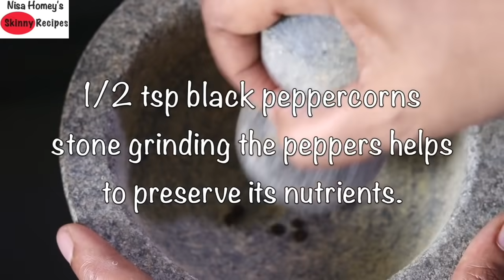Quick Breakfast Recipe For Weight Loss - P G Hostel Breakfast Ideas | Skinny Recipes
quick breakfast recipe for weight loss, p g hostel breakfast ideas
My favourite kitchen equipments
Things I Love To Use:
The pan I used
My Stone Grinder
Desi Ghee
Wood Pressed Coconut Oil
Wood Pressed Groundnut Oil
My Pressure Cooker
Apple Cider Vinegar
Khapli Wheat Flour (emmer wheat)
Moringa Powder
Ragi Flour
Jowar Flour
Coconut Sugar
Small Cast Iron Kadai
Large Cast Iron Kadai
Small Cast Iron Tadka Pan
Stainless Steel Deep Pan
Stainless Steel Wide Pan
My Dosa Tawa
Deep Dish Cast Iron Pan
Cast Iron Grill Pan
Jaggery Powder
The Blender I Use
Chia Seeds
My OTG Oven
❤️❤️Eat Healthy, Stay Humble! ❤️❤️
Hi! I am Nisa Homey and I live in Kerala. Welcome to Skinny Recipes - YouTube's first Indian Healthy Cooking Channel. With over 25 years of experience in Indian cooking and baking, I started Skinny Recipes in March 2016 where I share healthy and nutrient dense recipes for weight loss and weight management with easily available ingredients. With my healthy recipes you can cook better & more often at home.
I do not use refined products in my recipes. Whether you are a beginner in cooking or an experienced cook or looking for healthy recipes; Skinny Recipes will help in cooking food in the traditional and healthy way. The recipes are healthy, easy to make, nutrient dense, and made with locally available ingredients. Join me and change your lifestyle with my recipes & tips.

XoXo
Nisa